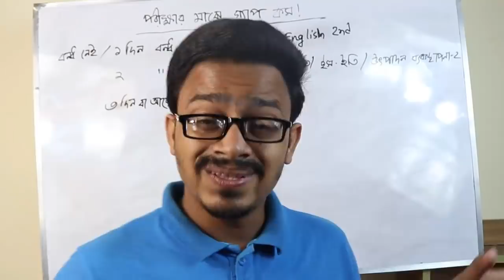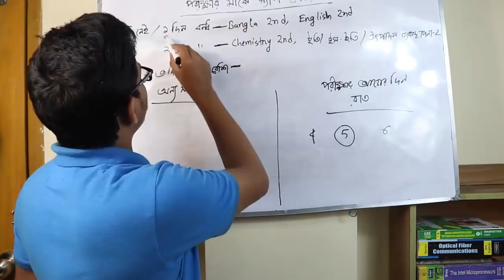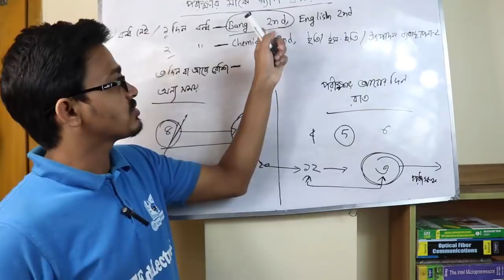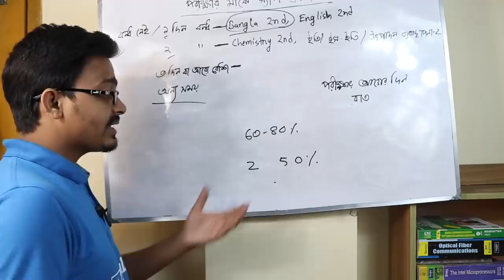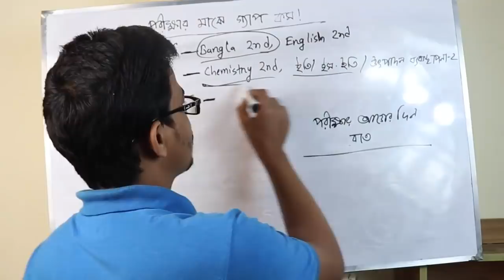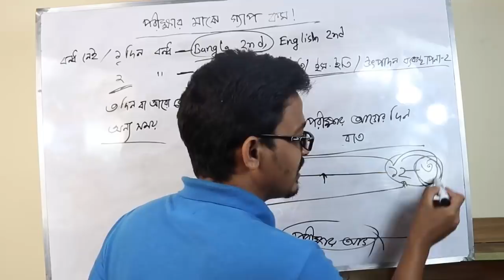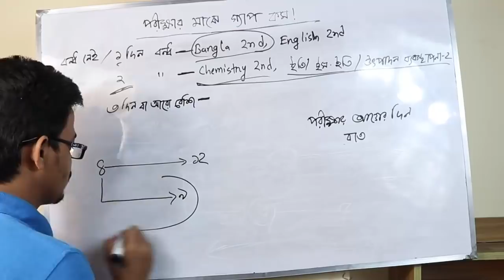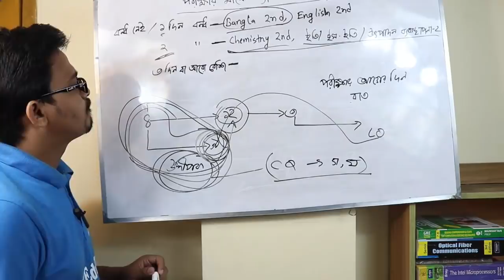এইচ এস সি পরীক্ষার রুটিনে বন্ধ কম ? HSC Routine 2019 Analysis | Md Bahar Ullah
😀 ফেইসবুক পেইজ  😀

HSC Routine 2019 . এইচ এস সি রুটিন ২০১৯ Higher Secondary Certificate HSC Routine 2019 is here for all education board Bangladesh. Recently Bangladesh education board published HSC Exam Routine 2019. If you're looking for this, then don't Worried about this. HSC Routine 2019 is here that was published officially by ministry of education.
HSC Routine 2019 Part1HSC Routine 2019 PDF Download
HSC Routine 2019 Dhaka Board
Alim Routine 2019
HSC Exam Form fill up Notice 2018
Recently Bangladesh education board published a press beef about HSC Exam Routine 2019  and Alim Routine 2019. In this press beef, they said, The routine of the higher secondary certificate, in short, HSC exam to be starting from 1st April to 11th May 2019. SSC Routine 2019 is here.
HSC Routine 2019 Bangladesh
Higher secondary (HSC) exam is the most important exam at all examine. After passed this exam, they'll admit into university. Now download HSC Routine 2019 for all education board. It means, this routine is compatible with all education board. Bangladesh is improving day by day in the education sector. From last 6 years, Bangladesh education board have achieved a great success in the education sector. They increased their passing rate.
HSC Routine 2019 Bangladesh All Board
All boards are Dhaka Board, Chittagong Board, Sylhet Board, Barisal Board, Rajshahi Board, Comilla Board, Jessore Board, Dinajpur Board, Khulna Board and finally Madrasah Board. Madrasah Board Alim routine isn't same the HSC exam routine 2019. Alim routine is deferent. Don't worry. We also publish Alim routine here.

HSC Routine 2019 Download
You know, HSC 2019 Routine is very important at all HSC Examine. Because they just need to memorize their all subject's exam date. They must need to memorize timetable of HSC Exam. Here you can collect HSC Routine 2019, timetable and schedule with PDF file. If you want, then you can also collect as an image file.
HSC Routine 2019 PDF

HSC Routine 2019 Part2

HSC Routine 2019 PDF Download
Alim Routine 2019 PDF Download
Technical Education Board Routine 2019 PDF Download
HSC Egnlish Suggestion 2019
HSC Exam Routine 2019 Download
You must need to collect your HSC Exam Routine 2019 be carefully when it comes most important for you. In this time I am sharing HSC Routi

HSC Routine 2019 for All Education Board Download
Alim Routine 2019 For Madrasah Board

HSC Routine 2019 [PDF Download] Dhaka, Bangladesh
Higher Secondary Certificate HSC...

এইচএসসি পরীক্ষার রুটিন ২০১৯ প্রকাশিত পরীক্ষা শুরু ১লা এপ্রিল
এইচএসসি পরীক্ষার রুটিন ২০১৯, এইচএসসি রুটিন ২০১৯ বা ২০১৯ সালের এইচএসসি পরীক্ষার রুটিন প্রকাশিত হওয়ার সাথে সাথেই তা সমকাল ব্লগে আপডেট দেয়া হলো।এইচএসসি পরীক্ষা ২০১৯ শুরু হচ্ছে ১লা এপ্রিল সোমবার থেকে।২০১৯ সালের এইচ এস সি পরীক্ষার রুটিন প্রকাশিত হয়েছে ২৪শে ফেব্রুয়ারি।২০১৯ সালের hsc পরীক্ষার রুটিন এবং ২০১৯ সালের আলিম পরীক্ষার রুটিন উভয় রুটিনই প্রকাশ করা হলো সমকাল ব্লগে।

এইচএসসি রুটিন ২০১৯
আলিম পরীক্ষার রুটিন ২০১৯
এইচএসসি পরীক্ষার প্রস্তুতি
এইচএসসি ২০১৯ প্রবেশপত্র
এইচএসসি পরীক্ষার রুটিন ২০১৯

ডাউনলোড লিংক
২০১৯ সালের আলিম পরীক্ষার রুটিন

প্রিয় আলিম পরীক্ষার্থী বন্ধুরা ২০১৯ সালের আলিম পরীক্ষার চূড়ান্ত সময়সূচী প্রকাশিত হওয়ার পর তা এখানে সমকাল ব্লগে প্রকাশ করা হবে।আলিম পরীক্ষার রুটিন ২০১৯ ছবি আকারে এবং আলিম পরীক্ষার রুটিন 2019 pdf আকারেও প্রকাশিত হবে।সে পর্যন্ত আমাদের সমকাল ব্লগের সাথেই থাকুন।
এর মাঝে পরীক্ষার আগের রাতের প্রস্তুতি এবং পরীক্ষার আগে করণীয় বিষয়গুলো বিশেষ গুরুত্বপূর্ণ।পরীক্ষায় ভাল করার উপায় কি সে সম্পর্কে জানতে অনেক পরীক্ষার্থীই আগ্রহী।আশা করি ভিডিওটি দেখলে এইচএসসি পরীক্ষা প্রস্তুতি আরো সুন্দর হবে।

এইচএসসি ২০১৯ পরীক্ষার্থী বন্ধুরা এইচএসসি পরীক্ষার রুটিন 2019 যথাসময়ে পেয়ে যাবে কিন্তু পরীক্ষার প্রস্তুতি রুটিনের অপেক্ষায় থেমে রাখার সুযোগ নেই।এইচএসসি পরীক্ষার প্রস্তুতির জন্য নিচের গাইডলাইনগুলো ফলো করলে অনেক উপকার হবে।

এইচ এস সি রুটিন ২০১৯ । এইচএসসি পরীক্ষার রুটিন ২০১৯ । আলিম রুটিন ২০১৯
Posted by Planet-বাংলা ডেস্ক | Last updated Feb 25, 2019 | পরীক্ষার রুটিন

এইচএসসি রুটিন ২০১৯ । এইচ এস সি পরীক্ষার রুটিন 2019। আলিম রুটিন ২০১৯। ডিআইবিএস রুটিন ২০১৯
এইচ এস সি পরীক্ষার রুটিন 2019 প্রকাশিত হয়েছে। ঢাকা মাধ্যমিক ও উচ্চ মাধ্যমিক শিক্ষা বোর্ডে তাদের ওয়েবসাইটে এবং শিক্ষা বোর্ডের ওয়েবসাইটের মাধ্যমে গত ২৪শে ফেব্রুয়ারি প্রকাশিত হয়েছে এইচ এস সি রুটিন ২০১৯। এছাড়া আলিম পরীক্ষার রুটিন ২০১৯ প্রকাশ করবে মাদ্রাসা শিক্ষা বোর্ড এবং ডিআইবিএস পরীক্ষার রুটিন ২০১৯ প্রকাশ করবে কারিগরি শিক্ষা বোর্ড

এইচ এস সি পরিক্ষার রুটিন দেখুনএখান থেকে